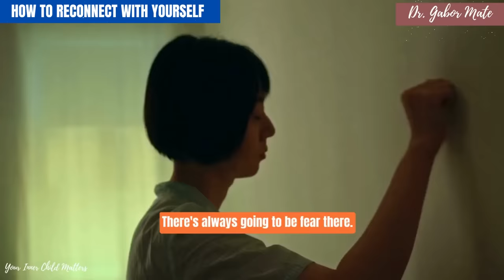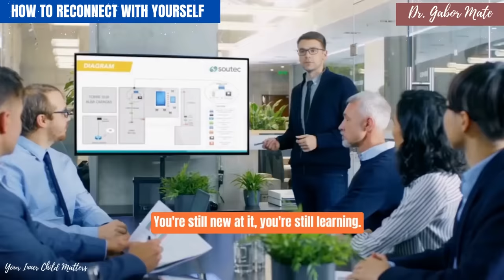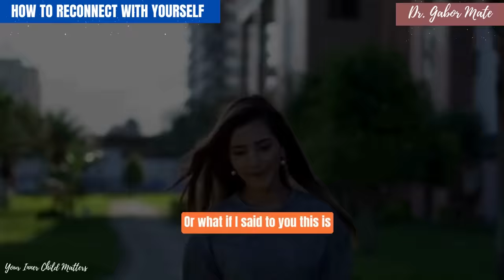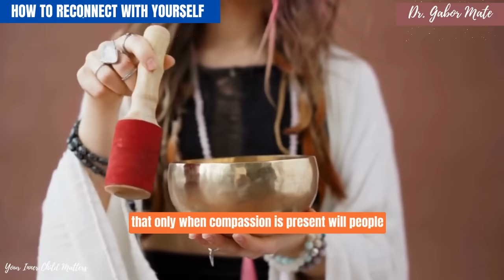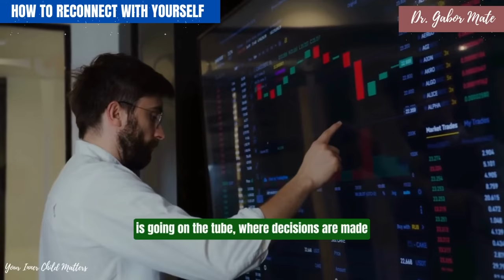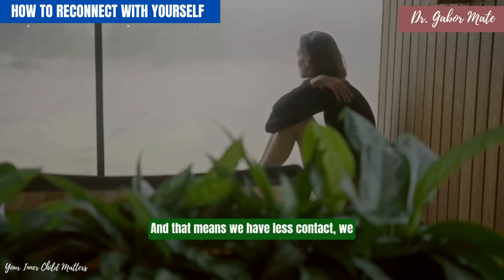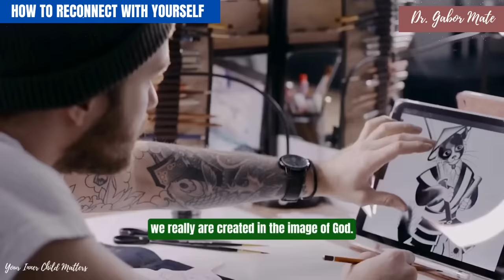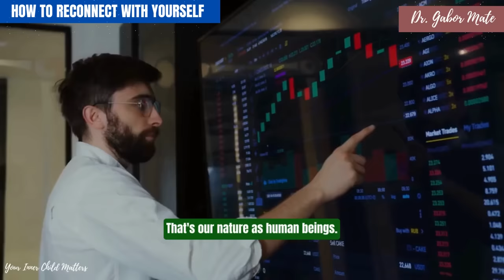The Path to Reconnecting with Yourself and Living Your Best Life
Extremely Powerful Insights On How To Rediscover Yourself and Live the Life You Want 💖

In this video, we'll delve into the importance of reconnecting with yourself and how it can lead to living the life you truly desire. We'll touch on the impact of complex trauma and post traumatic stress disorder, and provide powerful advice on how to reconnect with your inner child. Don't miss out on this empowering journey of self-discovery and growth!

🌟 In this powerful and captivating video, Dr. Gabor Maté shares his views on how to rediscover yourself and create the life you want. The creator of Your Inner Child Matters is a nurse, mother, and video editor who is passionate about sharing this message with her audience. Dr. Maté shares helpful recommendations on how to reconnect with yourself and achieve happiness in life in this 15-minute video. This video, is a must-see if you want to live a happier, more fulfilled life.

Key Insights Explored:

🌟 The significance of self-reconnection in human growth and development.
💔 Identifying and healing emotional wounds that are hindering your success.
💪 Effective techniques for realizing your full potential and living genuinely.
🎯 Setting and achieving life's goals with clarity and purpose.

🌟Credits: Very Special Thanks to 🎤 Speaker: Dr. Gabor Mate
🔔 Credit and connect: Very Special Thanks To Dr. Gabor Mate